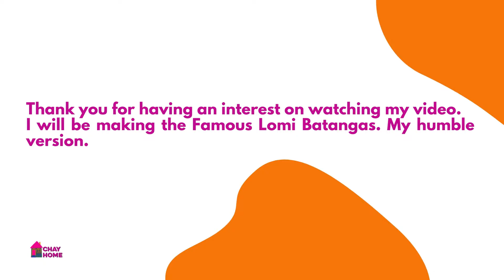Lomi Batangas-The Famous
Hi 👋😄 everyone, this is Chay.

So I decided my self to make the Famous Lomi Batangas. And this is my first time😄. Please bear with my cooking skills. I am not a Pro but I love to cook. See below procedures ⬇.
-Ingredients: (Good for 2 servings )
     1. 1/2 pack Fresh Noodles.
     2. 2 eggs(1 boiled)
     3. Chicharon(pork)
     4. 1 1/2 tsp of Soy Sauce
     5. 1 1/2 oil
     6. Chicharon(pork)
     7. 2 cups of Broth(Pork)
     8. 1 tbsp flour(mix with a small amount of pork broth)
     9 2-3 Porkchop(Good for 2 servings )

-Procedure:
     1. Boil the 2-3 Porkchop(Good for 2 servings ). (Use the Broth later)
     2. Add half of the onion. Then, add 4 cloves of garlic.
     3. Add black pepper. Then, add bay leaf.(For Tasting)
     4. Add 1tsp of salt to taste.
     5. Cover and let it boil.
     6. Slice the boiled pork chop into cubes and fry. If done, set aside.
     7. Saute the garlic.  Saute the onion. Wait until golden brown.
     8. Add 1 1/2 tsp of Soy Sauce. Stir for a seconds.
     9. Add 2 cups of Broth(Pork).
     10. Add the noodles gradually when boiling. Simmer for a minute.
     11. Add the mix flour+broth.
     12. Add 1 egg, mix it gently and let the noodles be thick and sticky.
     13. Ready to serve. So Yummy!!!